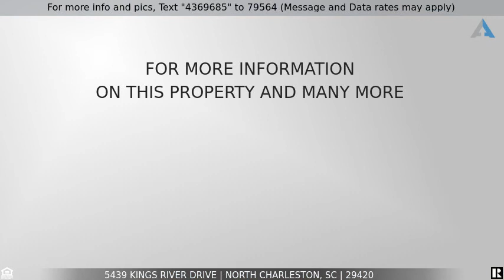Priced at $279,900 - 5439 Kings River Drive, North Charleston, SC 29420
Home for Sale in North Charleston

This beautiful home is in the most wanted neighborhood, Taylor Plantation. The entire downstairs is airy and boasts laminate wood flooring. This home has a spacious floor plan, is move in ready and a must see. At the front door you are greeted by a covered front porch. As you enter the home into the Cathedral/Vaulted Foyer, there is a formal Dining Room, which flows into the kitchen, featuring a Corian Countertop and 42'' Maple Cabinets By Aristokraft. The breakfast area has a very large bar-top, which flows into the large family room. There is also a bonus room downstairs, which can be used as a 5th bedroom if needed. The Laundry room is located upstairs, along with 4 nice sized bedrooms. The owners retreat has dual vanities, a garden tub, walk in shower, and a over-sized walk in closet. The private fenced in backyard, backs up to a wooded area and has an extended patio, which is perfect for entertaining.